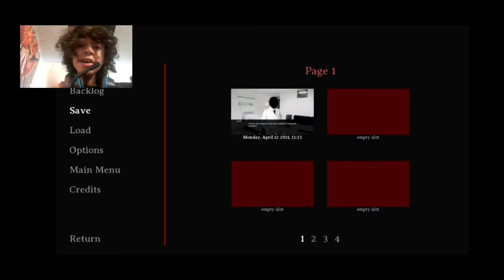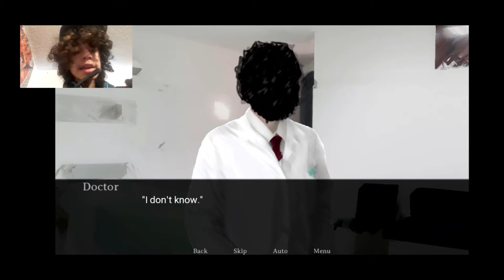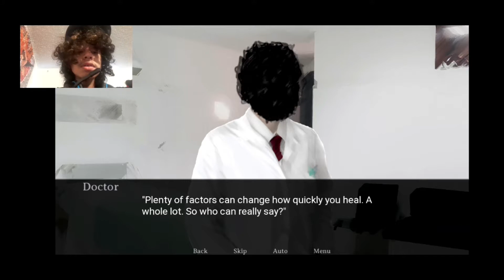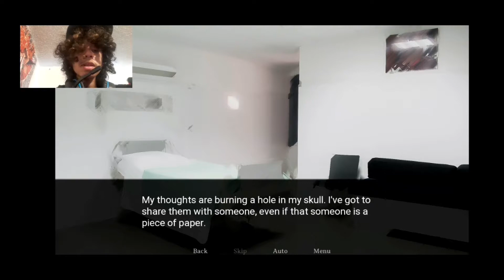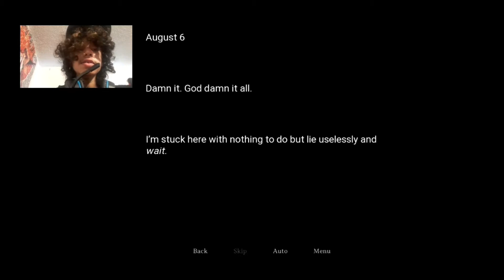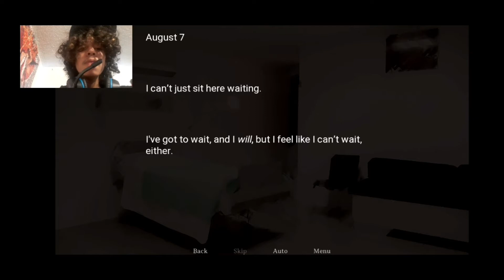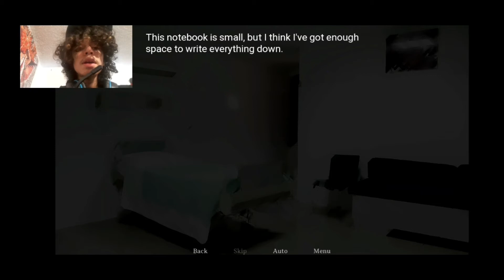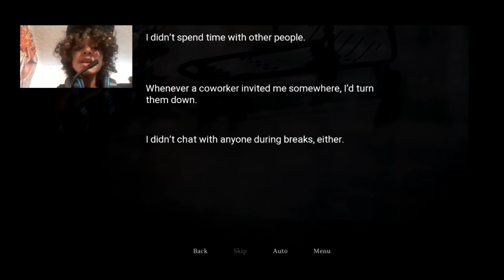Kill or Love {2} | Our Girlfriend is in Danger by the Hands of Anna!?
Kevin and the viewers learn a little about Anna and think "yup she's a yandere". will jack be able to recover from his injury? and will Anna let her yandere sideshow? will jack be able to keep his insanity!?

(this game is free to play and can be found in the google/maybe apple store)

Hay guys Kevin here, you guys have been rocking the series so far, and just wanna say thank you for the support you guys/girls give me. also remember to subscribe to be part of Kevin is best yt squad just by subscribing and liking the video.

(videos)